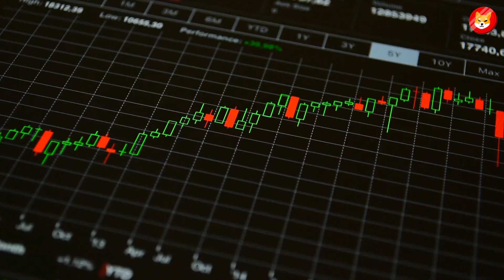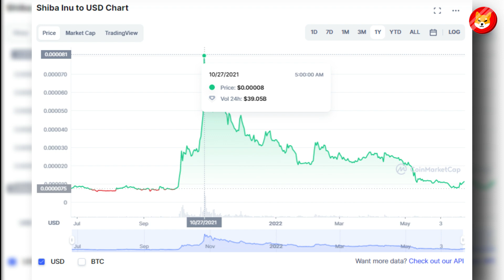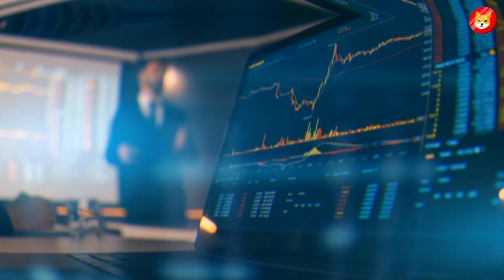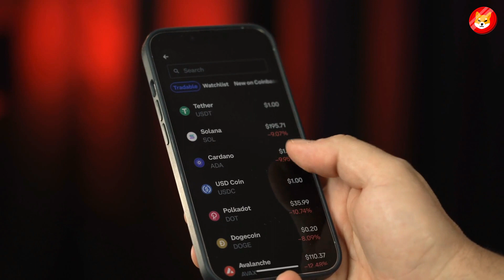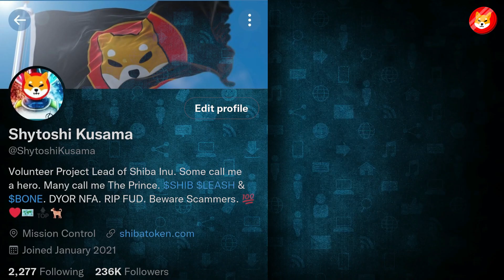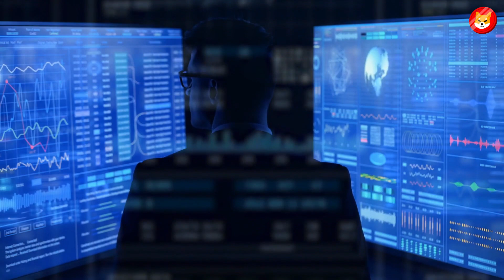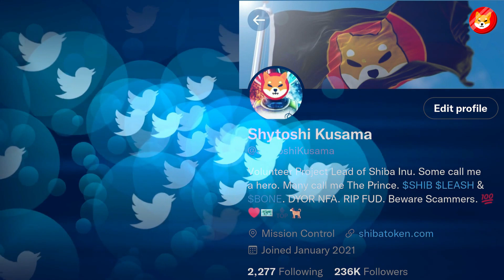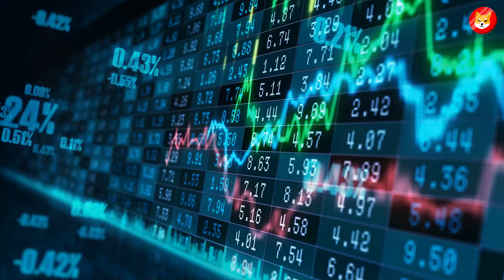SHOCKING: BANK OF AMERICA JUST REVEALED THIS SECRET ABOUT SHIBA INU COIN! - SHIB PRICE PREDICTION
Bank of America revealed that the Shiba Inu coin would hit the $0.1 soon. SHIB prices surged over 65% in Shiba Inu coin after Musk tweeted a picture of his Shiba Inu puppy with the caption Floki Frunkpuppy. Shiba Inu coin's value skyrocketed by more than 220% and even managed to become one of the 20 biggest cryptocurrencies on the market, with a market value of $9 billion.

1. BREAKING: SHYTOSHI, THE CEO OF SHIBA INU ACCIDENTALLY LEAKED HOW SHIB WILL GET TO $1!! ||